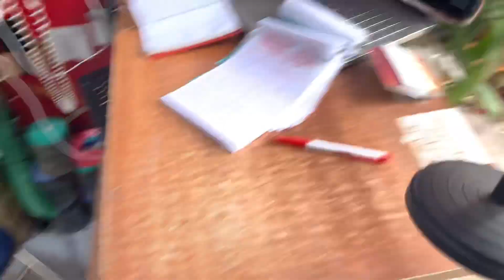Review tận cảnh xe kia k3000 đèn pha mờ và tối om lên cặp Bi cầu led sáng như ban ngày